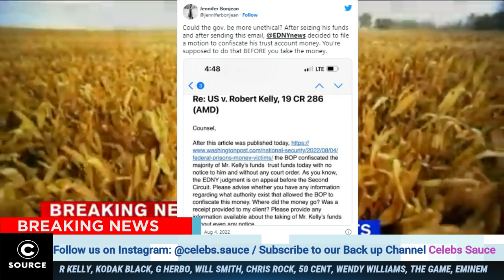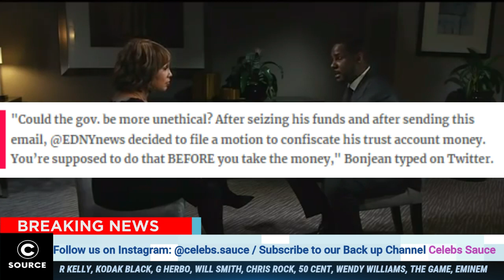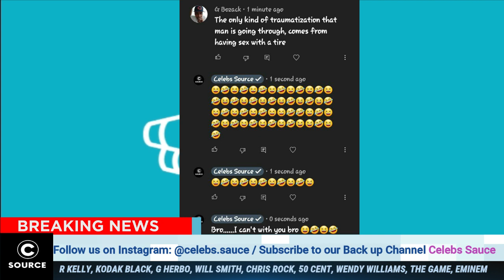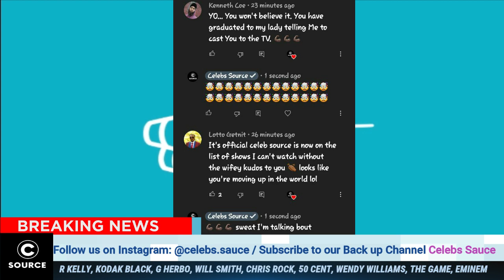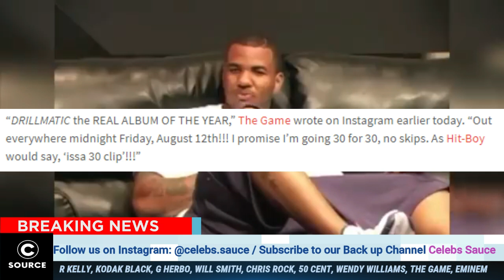50CENT Crossed The Line On Wendy Williams By Revealing THIS Never Heard Before Info On Her, The Game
50CENT Crossed The Line On Wendy William By Revealing This Never Head Before Info On Her